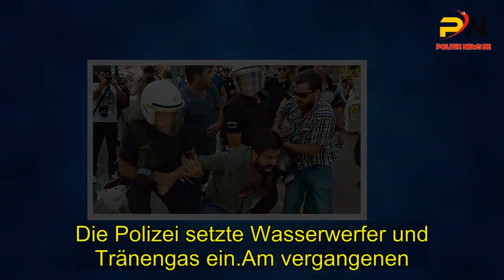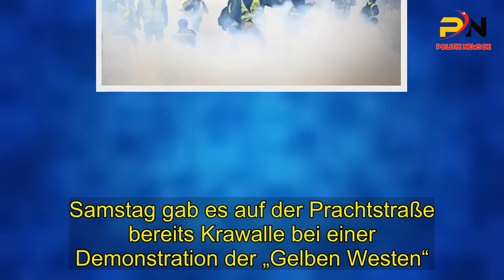Dutzende Festnahmen bei „Gelbwesten“-Protesten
Bei den Demonstrationen der „Gelben Westen“ in Paris ist es rund um die Prachtstraße . Champs-Élysées zu Ausschreitungen gekommen.  Rund 1500 „Unruhestifter“ hätten sich am Samstagvormittag Auseinandersetzungen mit der Polizei geliefert.  teilte der französische Innenminister Christophe Castaner mit. Es habe Dutzende Festnahmen gegeben..  Auf der Prachtstraße selbst demonstrierten demnach rund 200 „Gelbwesten“ friedlich . Die Champs-Élysées sind zwar für Fußgänger zugänglich. an den Zugängen zu dem Boulevard wurden aber Identitäts- und Sicherheitskontrollen eingerichtet.  Besonders heftig waren die Ausschreitungen am Vormittag am Triumphbogen an der Spitze der Champs-Élysées.  Die Polizei setzte Wasserwerfer und Tränengas ein.Am vergangenen . Samstag gab es auf der Prachtstraße bereits Krawalle bei einer Demonstration der „Gelben Westen“.  Es ist nun das dritte Wochenende in Folge.  an dem die Protestgruppe mit Großaktionen landesweit demonstriert.  Die „Gelbwesten“ gehen aus Protest gegen steigende Spritkosten und die Reformpolitik der Regierung auf die Straße.  Bei den Demonstrationen der „Gelben Westen“ in Paris ist es rund um die Prachtstraße Champs-Élysées zu Ausschreitungen gekommen. Rund 1500 „Unruhestifter“ hätten sich am Samstagvormittag Auseinandersetzungen mit der Polizei geliefert. teilte der französische Innenminister Christophe Castaner mit. Es habe Dutzende Festnahmen gegeben.Auf der Prachtstraße selbst demonstrierten demnach rund 200 „Gelbwesten“ friedlich. Die Champs-Élysées sind zwar für Fußgänger zugänglich. an den Zugängen zu dem Boulevard wurden aber Identitäts- und Sicherheitskontrollen eingerichtet. Besonders heftig waren die Ausschreitungen am Vormittag am Triumphbogen an der Spitze der Champs-Élysées. Die Polizei setzte Wasserwerfer und Tränengas ein.Am vergangenen . Samstag gab es auf der Prachtstraße bereits Krawalle bei einer Demonstration der „Gelben Westen“. Es ist nun das dritte Wochenende in Folge, an dem die Protestgruppe mit Großaktionen landesweit demonstriert. Die „Gelbwesten“ gehen aus Protest gegen steigende Spritkosten und die Reformpolitik der Regierung auf die Straße.